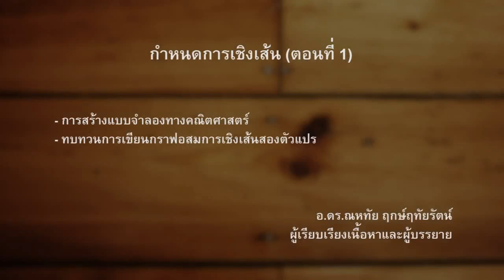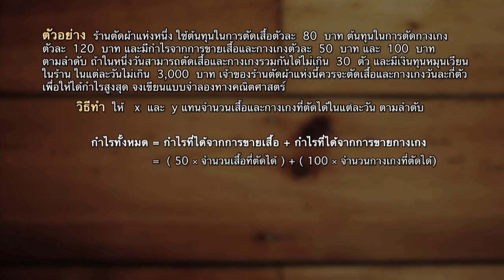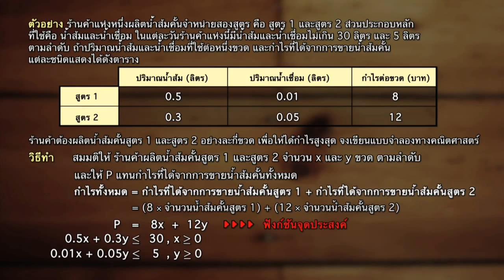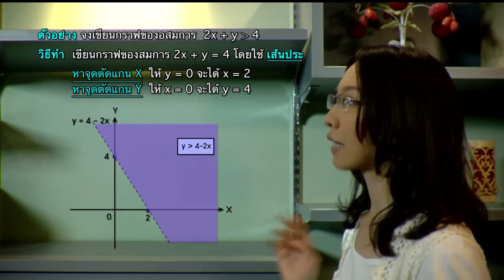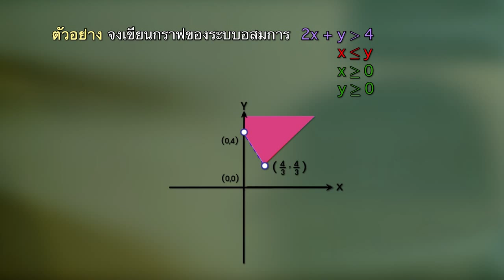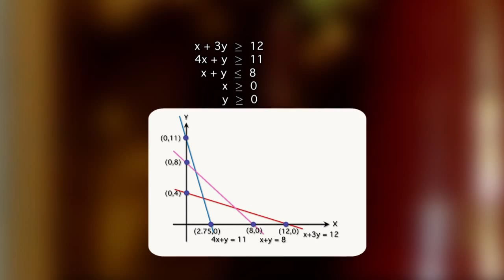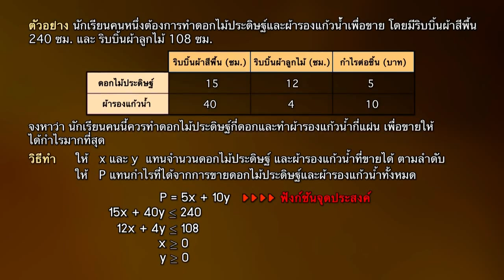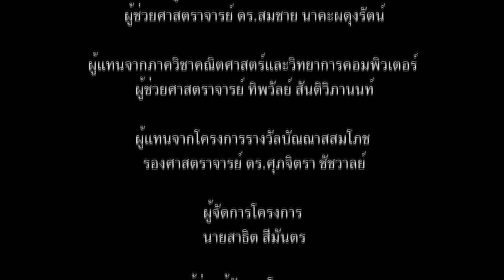56 กำหนดการเชิงเส้น ตอนที่1 การสร้างแบบจำลองทางคณิตศาสตร์